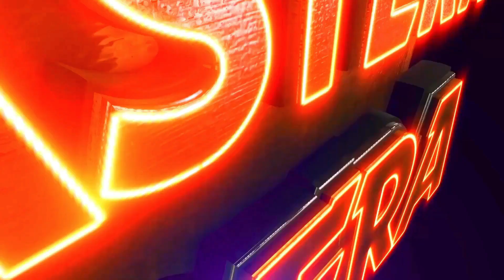POLICE TUMARA KAN KARIBA TUMETA MLANKA JOIN | JATRA VIOLENCE OVERLOAD | EASTERN OPERA